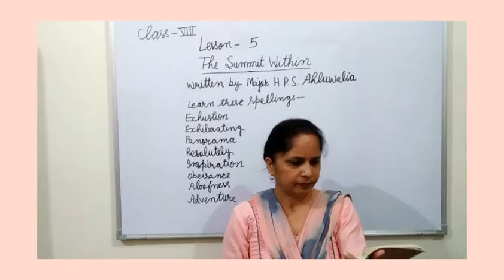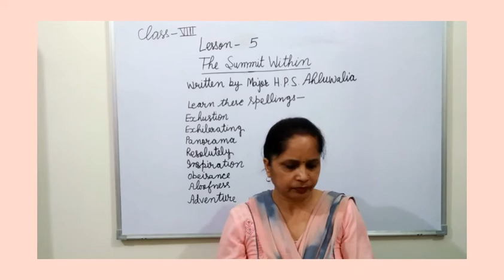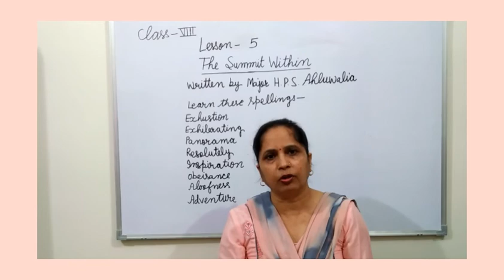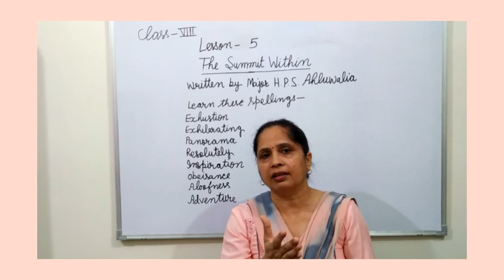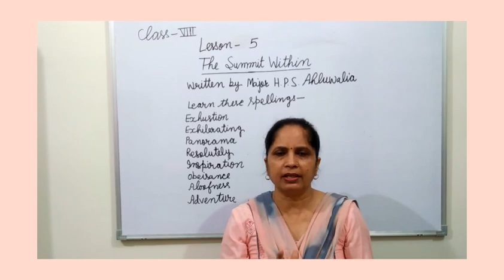The summit within, Part 2